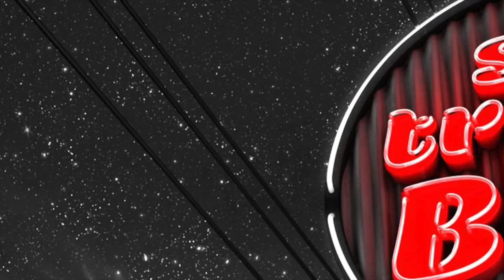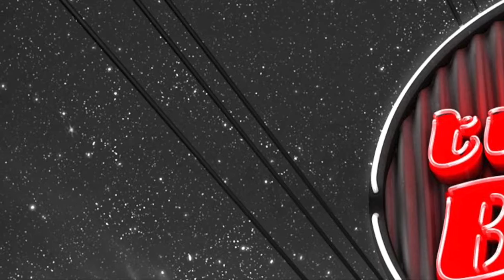Galaxy - D-Groov (ft. Hola Vano) [Preview by SÓ TRACK BOA]